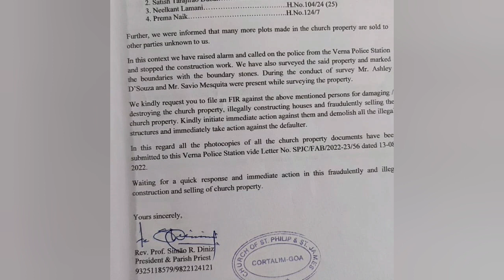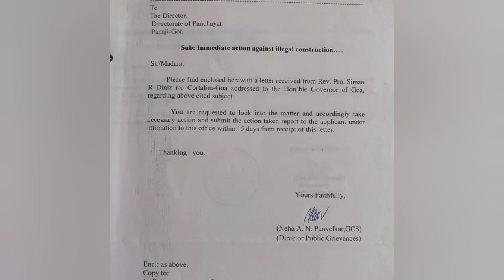Parish Priest is running pillar to pillar for justice of the church land.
The Church of St.Philip and St.James situated at Cortalim owns a property admeasuring 20,400 at Consul in the village panchayat of cortalim. The parish priest and his team have been made to run from pillar to post even after they complained to all concerned authorities when it was noticed that many illegal constructions came up on that piece of land. It was noticed that the land was purportedly sold by some persons and illegal constructions, massive hill cutting, covering up of natural drains and tree felling have taken place inside the church property with such encroachers claiming that the land was purchased from some persons. The parish priest claimed that all complaints have fallen on deaf ears and pleaded for immediate action.Fr. Simon Diniz, parish priest of cortalim church.